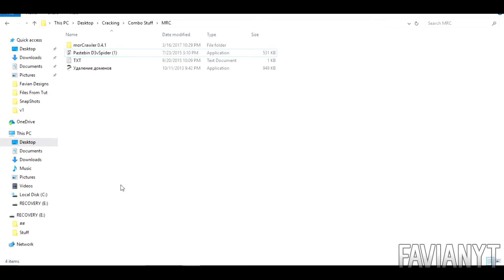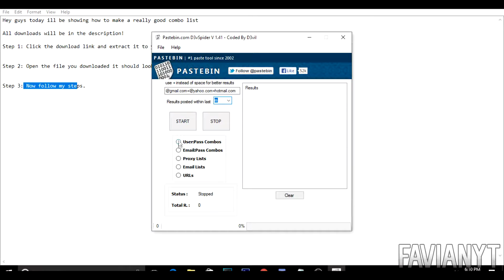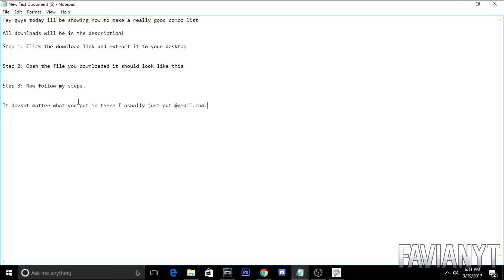How To Make A Good Combo For Cracking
How to make good combos for cracking!